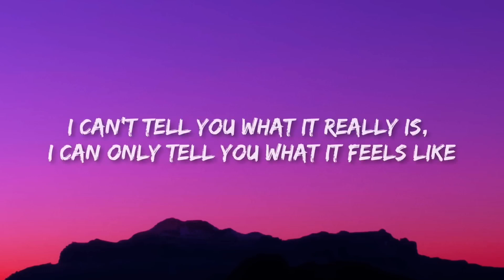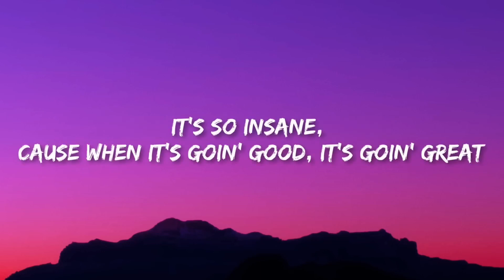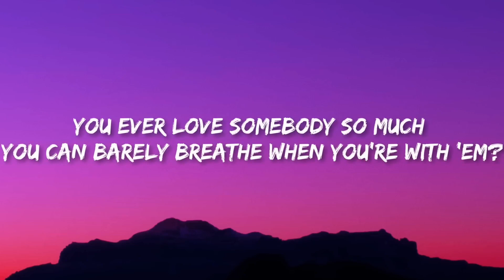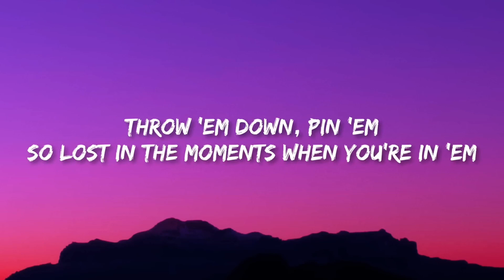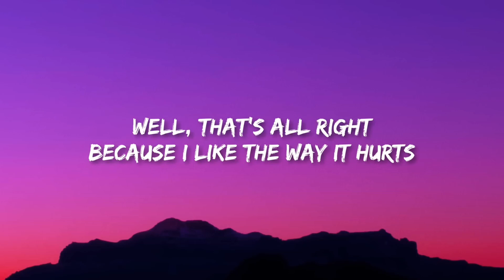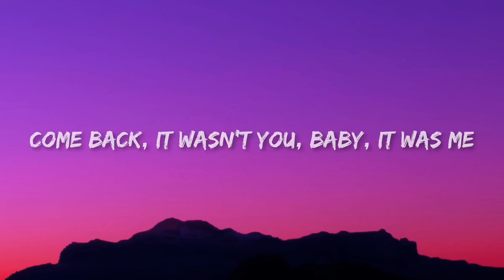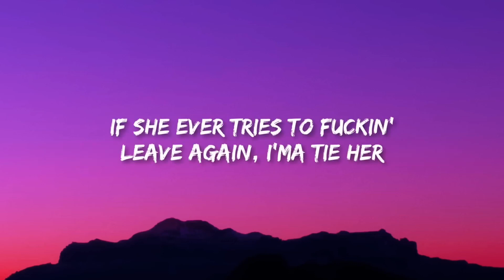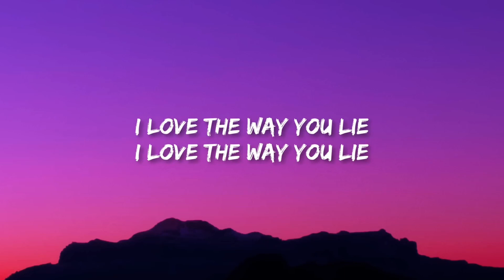Eminem - Love The Way You Lie ft Rihanna (lyrics)